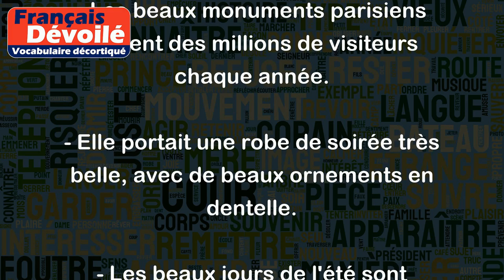Beaux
Le mot "beaux" est un adjectif qualificatif qui signifie agréable à voir, esthétique, élégant ou encore distingué. Il s'emploie généralement pour qualifier quelque chose ou quelqu'un de manière positive.
Voici quelques exemples pour illustrer l'utilisation de "beaux" :
- Les beaux monuments parisiens attirent des millions de visiteurs chaque année.
- Elle portait une robe de soirée très belle, avec de beaux ornements en dentelle.
- Les beaux jours de l'été sont souvent synonymes de vacances et de détente.
- Il possède une belle voix, avec des notes puissantes et harmonieuses.
- C'est un bel acteur, très talentueux et charismatique.
- Nous avons vu de beaux paysages en randonnée, avec de magnifiques vues panoramiques.
En résumé, "beaux" est un mot qui exprime la beauté et l'esthétisme, et il peut s'appliquer à différents domaines tels que l'art, la nature, les personnes, les vêtements, etc.